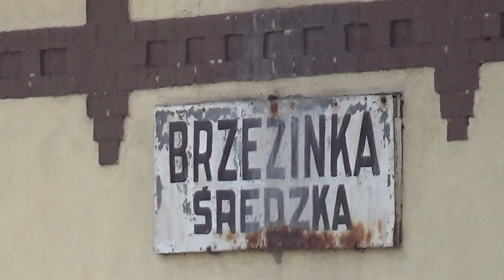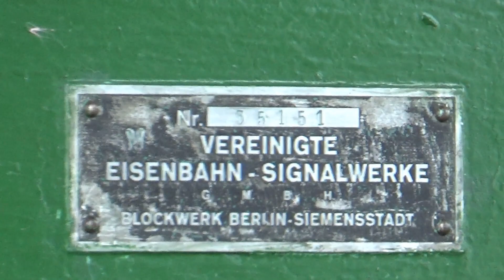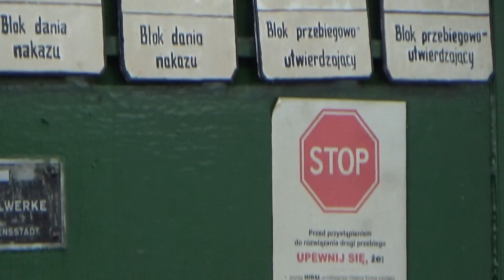Stacja Brzezinka Średzka.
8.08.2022 Poniedziałkowe popołudnie spędzone na niewielkiej podwrocławskiej stacji w Brzezince Średzkiej położonej przy linii 273 "Nadodrzance". Stacja ta wyposażona jest w urządzenia mechaniczne, natomiast na nagraniu udało mi się uwiecznić aparat blokowy w nastawni "BŚ" zlokalizowanej w budynku dworca. Ruch tego dnia nie był zbyt imponujący, a jedynym składem towarowym złapanym przez ponad 2 godziny pobytu był vectron cargo.
Spis :
00:00 Intro
00:08 Prezentacja stacji
00:40 Nastawnia BŚ i aparat blokowy
01:48 Odjazd "Alicji" PolRegio do Zielonej Góry
02:43 Przelot EU46-501 PKP Cargo z falnsami w kierunku Wrocławia

Jeśli film się spodobał to zapraszam do zostawienia subskrypcji i łapki w górę!